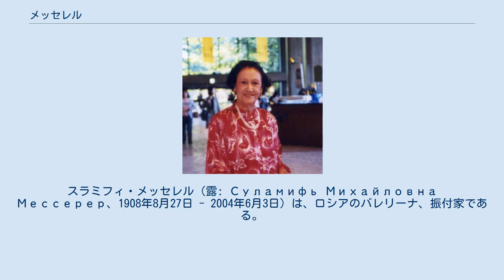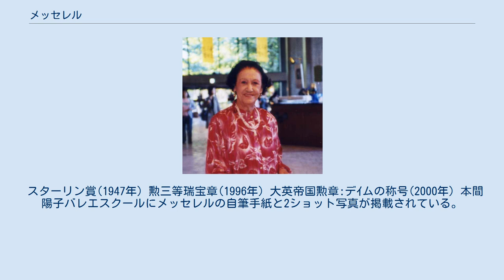メッセレル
スラミフィ・メッセレル（露: Суламифь Михайловна Мессерер、1908年8月27日 - 2004年6月3日）は、ロシアのバレリーナ、振付家である。
日本のクラシックバレエの基礎を築いた。
 東京文化会館ロビーにて、91歳 1908年8月27日モスクワ生まれー2004年6月3日ロンドンにて死去。
兄・アサフ・メッセレル、姪・マイヤ・プリセツカヤ、甥がアザーリ・プリセツキーなど、バレエ一家に生まれる。
 1926年、ボリショイバレエ学校卒業。
同年、ボリショイ・バレエ団に入団し、兄とペアを組み「ドンキホーテ」、「パリの炎」、「バフチサライの泉」などの主役を踊った。
また、教師として、姪のマイヤ・プリセツカヤも指導した。
 1928年には水泳選手として、スパルタキアードに出場した。
自由形50ｍ1位、100ｍ3位、4ｘ100ｍリレー1位（ソ連邦新記録） 1960年、来日。
チャイコフスキー記念東京バレエ学校で、2年間、日本人生徒を指導した。
その後、ロシアで本間陽子、ロンドンで熊川哲也やヴィヴィアナ・デュランテなど世界各地で後進を育成した。
 2005年、ロシアで、自伝『記憶の断片』をオリンピア・プレス (スラミフィ・メッセレル著ISBN 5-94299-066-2)より出版した。
 スターリン賞(1947年) 勲三等瑞宝章(1996年) 大英帝国勲章:デｲムの称号(2000年) 本間陽子バレエスクールにメッセレルの自筆手紙と2ショット写真が掲載されている。